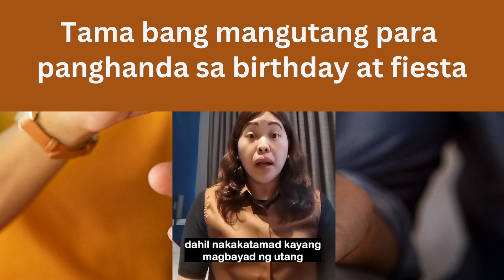Tama bang mangutang para ipang birthday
Isa ito sa mga dahilan bakit walang ipon at nagkautang ang isang tao dahil gustong maghanda kahit wala namang pera.